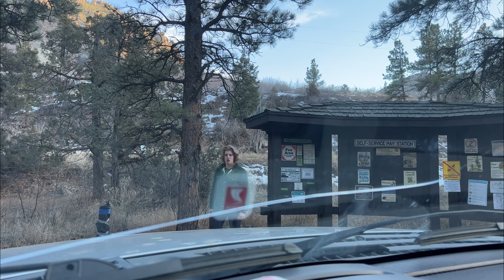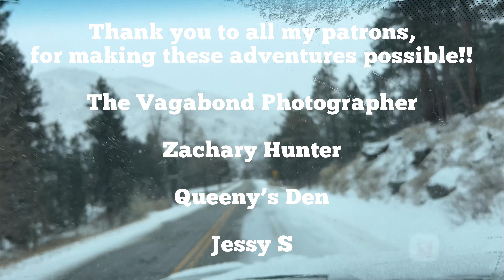Snowy Riverside Truck Camping (cooking pizza in my truck camper)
In today's episode,  I decided to change things up a little bit and camp at an actual forest service campground. As I pulled into camp the weather was beautiful a sunny 50 degrees. The campground was located right by one of the major rivers in the Northern Colorado Rocky Mountains. Frozen rivers have always struck me the magic of walking across an entire world full of life protected by a layer of frozen water almost feels like one is on another planet. For dinner I cooked up pizza and relaxed with a good book. The next morning snow had fallen and coved the ground. It was a winter wonderland. After a hot cup of tea and capturing just a little slice of the beauty of the morning with my camera I headed back home to the wide open plains. If your new to the channel consider subscribing and if you would like to help support the channel in a more monetary way you can check out the link to my Patreon page linked below.

Have a great week everyone and as always go find adventure!!